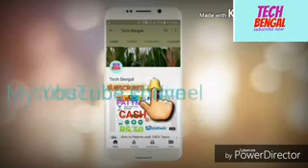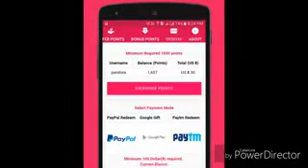How to Earn Points AppBucks Unlimited Paytm Cash Rs.500 day new app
Hii! Your Friend Subrata has invited you to join Free Recharge To PayTM Wallet.
Signup and get unlimited Rupees in Your Application Wallet.Install with Refer Code :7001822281

Hey, check out and download Zulka App on your smartphone today. It's the app that gives away prizes every day.